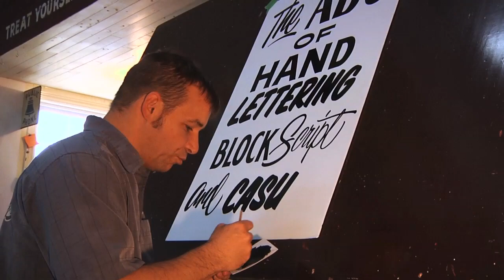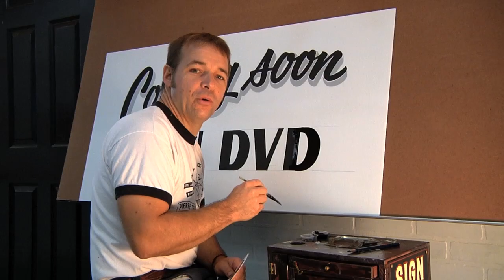PierreTardif Sign painter Teaser